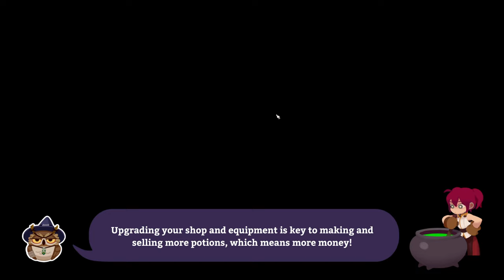Potionomics w/ @Grimith - 01 (Raw Deal)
『Potionomics』 is a shop/relationship management game featuring a wacky world of overly animated characters! Join Grimith and I as we pilot Sylvia through her new life of succeeding as a potionneer OR ELSE!